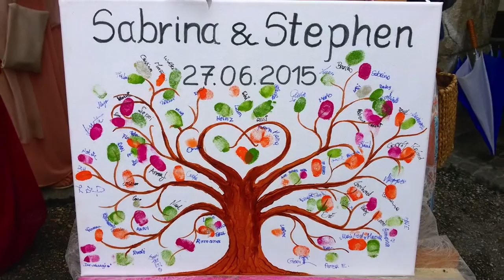Stevie and Sabrinas Wedding HD 1080p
Slideshow from the Wedding.